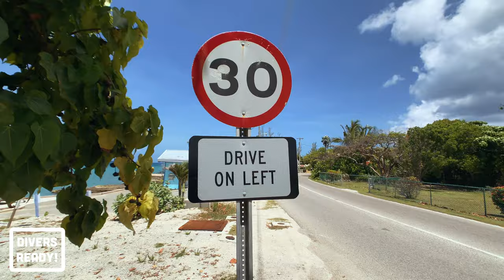5 Tips For Wall Diving For Beginner Scuba Divers - Grand Cayman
This Dive Instructor surprises his former Scuba Students with a check-in dive 5 YEARS AFTER certification! We drove up to Rum Point from Grand Cayman's West Bay to get the drop on my friends Steve and Robin who had NO CLUE I was on island! The surprise totally worked. Hilarity and great diving ensued...

We dive Grand Cayman's AWESOME North Wall - which drops 4000ft/1200m of vertical underwater topography (we didn't go that deep, obviously, because I'm typing this...) As always, my trusty dive buddy @FindingMenno was along for the ride.

AND... we give you 5 pieces of advice for points to consider if you've never done a big wall dive before. Swimming out seeing shallow reef below you, over the precipice and the coral suddenly drops away to deep, dark water can make some people's stomachs flip.

Whilst the underwater wall makes dive navigation relatively straight forward, there are definitely additional considerations to diving deep walls Vs shallow reef.

Don't forget to check out my awesome Dive Buddy Menno's adventures - the dude is truly epic and he is very well travelled:

In this film, we dived Grand Cayman's North Wall with Silver Thatch Watersports out of Rum Point. Captain Eric and Mate Chris both did an excellent job above and below the water! Check them out here:

5 Tips For Wall Diving For Beginner Scuba Divers - Grand Cayman